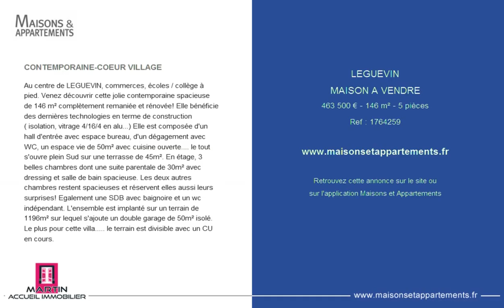LEGUEVIN - MAISON A VENDRE - 463 500 € - 146 m² - 5 pièces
Référence : 1764259

CONTEMPORAINE-COEUR VILLAGE
Au centre de LEGUEVIN, commerces, écoles / collège à pied. Venez découvrir cette jolie contemporaine spacieuse de 146 m² complètement remaniée et rénovée! Elle bénéficie des dernières technologies en terme de construction ( isolation, vitrage 4/16/4 en alu...) Elle est composée d'un hall d'entrée avec espace bureau, d'un dégagement avec WC, un espace vie de 50m² avec cuisine ouverte. le tout s'ouvre plein Sud sur une terrasse de 45m². En étage, 3 belles chambres dont une suite parentale de 30m² avec dressing et salle de bain spacieuse. Les deux autres chambres restent spacieuses et réservent elles aussi leurs surprises! Egalement une SDB avec baignoire et un wc indépendant. L'ensemble est implanté sur un terrain de 1196m² sur lequel s'ajoute un double garage de 50m² isolé. Le plus pour cette villa. le terrain est divisible avec un CU en cours.

Cette annonce vous est proposée par l'agence AGENCE MARTIN ACCUEIL IMMOBILIER